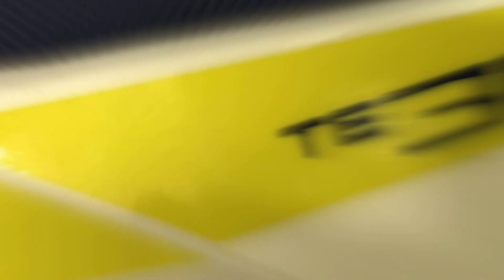Husqvarna TE 300 2017 walkaround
New 2017 Husqvarna TE 300, short walkaround clip